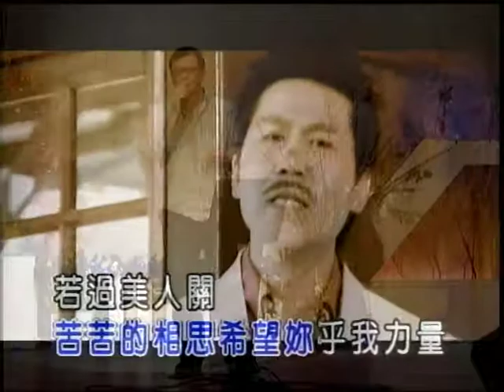蔡董~望鄉.mpg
貝斯特之友蔡董~望鄉